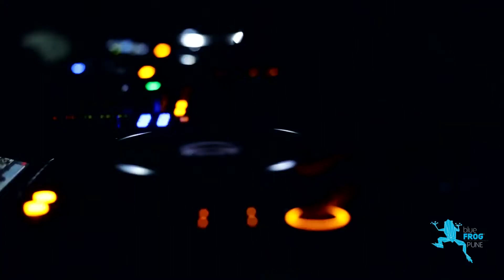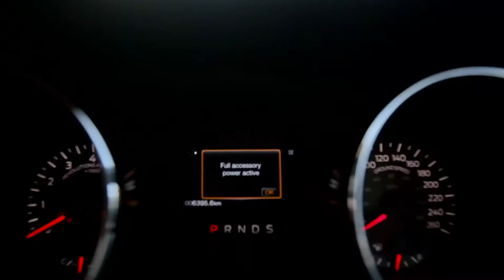Katana Media Works - Showreel 2017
A compilation of all the projects we worked on in our first year.

Advertising, corporate, event videos and more!